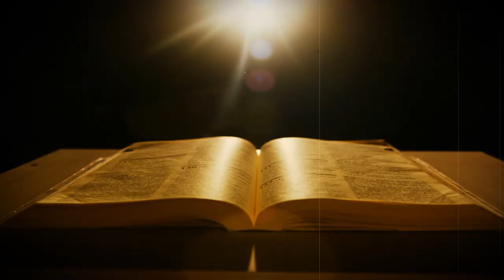Consagração a Nossa Senhora - 10.06.24